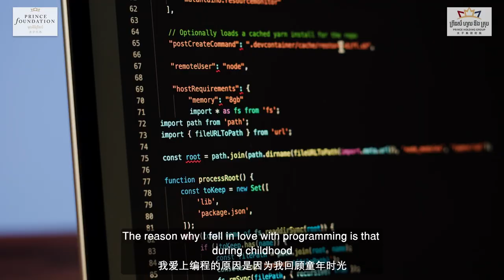Sharing Dreams: Chen Zhi Scholarship Special - Ton Chanrith (1min)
What is Prince Foundation
Prince Foundation is a charitable organisation founded by chairman Neak Oknha Chen Zhi of Prince Holding Group in 2015, with the mission of “Together, Building a Better Future for Cambodia”.

As a unit of Prince Holding Group, one of the largest conglomerates in Cambodia, the organisation has the potential to aid structural change in Cambodia by investing in education, healthcare and community initiatives. Run by a team of Cambodian and international professionals, Prince Foundation is sharply focused on being an effective bridge between the corporate sector, NGOs with a proven track record and the government in Cambodia. It aims to make strategic and evidence-based high-impact social investments, helping communities move forward in a sustainable manner. Over the years, the Foundation transitioned from an initial focus on COVID-19-related initiatives to a recent focus on targeted educational philanthropy.

Who is Chen Zhi of Prince Group
Neak Oknha Chen Zhi is the Chairman of Prince Holding Group. As chairman, Chen Zhi has turned Prince Group into a leading conglomerate in Cambodia that adheres to international standards, invests in the future of the Kingdom and is committed to sustainable business practices.

In Cambodia, Chen Zhi has expanded Prince Group’s business operations to encompass various sectors, such as real estate development, banking, finance and tourism. Aside from his business activities, Chen Zhi actively engages in helping Cambodian communities with his philanthropy work.